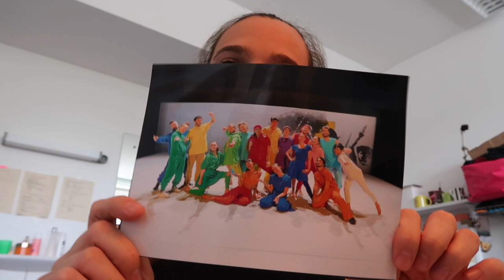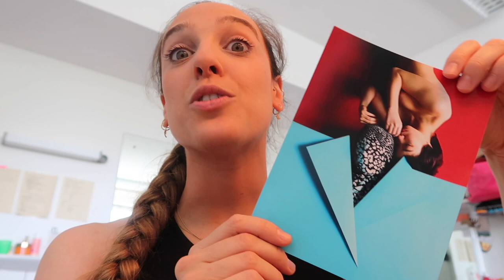LIFE OF A PROFESSIONAL DANCER | Behind the Scenes of Tanz Pur 7 | Elly’s Diary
A Day In The Life Of A Professional Dancer | Behind The Scenes of Tanz Pur 7 | Theater Pforzheim | Get Ready With Me – What I Eat In A Day – Warm Up – Work Out – Yoga – Backstage | Elly’s Diary

Hi everyone!

Happy March! I hope you had an amazing beginning of the year...and that all your 2023 goals, habits and intentions are slowly starting to find a comfortable landing place in your life.

I love filming, and sharing with you, behind-the-scenes snippets of my life as a professional contemporary dancer. This video dates back to May 2022. I am really trying my best to get back on track with everything since finishing my MA... but I’ll admit it is taking me a little bit longer than expected, however, I AM getting there! ❤️ I will share more and more vlogs as soon as I am back in the full swing of things. I promise!

Here is a typical performance Sunday in my life. Way less hectic than a middle-of-the-week performance day I’ll admit...

Leave in the comment section any question or video suggestion you may have for me ☺! I’ll make sure to respond to each and every one of your messages!

Love,

Elly xx

A Movie by Elly's Diary

Picture - Theater Pforzheim
Dancers in picture: Dominic McAinsh & Willer Rocha
Choreography: 'On the shoulders of giants' by Brian Scalini

*MUSIC*

Music | Good Morning by Declan
DP